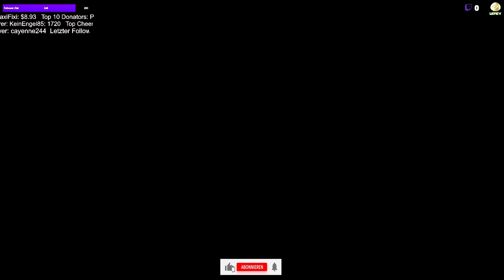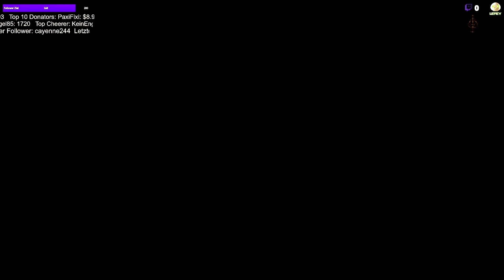ELDEN RING - Folge 6 - Training und Bestienmensch